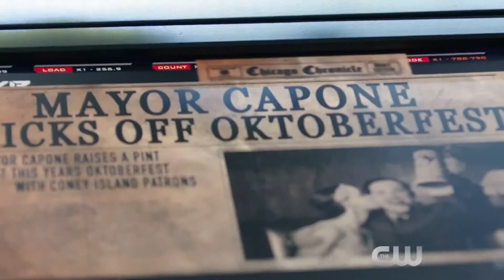DC's Legends of Tomorrow | The Chicago Way Trailer (HD)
DCs Legends of Tomorrow airs every thursday at 8/7c on the CW